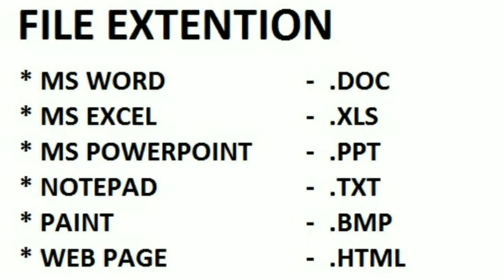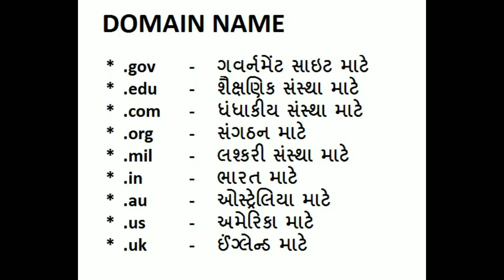Mission CCC / CCC+ | Most important video for CCC / CCC+ exam | Anil badrakiya